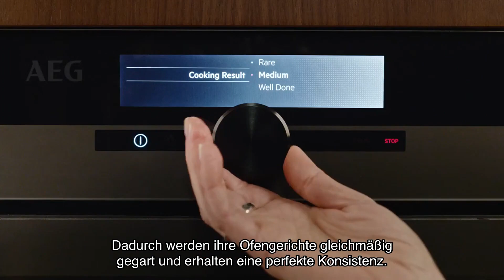Aeg einbaubackofen bps33102zm - pyrolyse, heißluft, edelstahl | produktbewertung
➡️➡️ Schau dir dieses Produkt auf Amazon an

 In diesem Video werde ich den AEG Einbaubackofen BPS33102ZM aus der Serie 6000 genauer unter die Lupe nehmen. Mit seiner SurroundCook-Technologie und dem Heißluftsystem mit Ringheizkörper sorgt dieser Backofen für eine gleichmäßige Wärmeverteilung und perfekt gegarte Ofengerichte. Außerdem verfügt er über eine Pyrolyse-Selbstreinigungsfunktion, bei der Schmutz, Fett und Essensreste zu Asche verwandelt werden. Die elektronische Uhr ermöglicht eine einfache Programmierung und Überwachung der Garzeit. Die

0:00 Begrüßung
0:05 Einleitung zur Produktanalyse
0:10 Herausragende Merkmale des AEG Einbaubackofens BPS ZM
0:20 Pyrolyse Selbstreinigungs-Funktion
0:30 Heißluftsystem Surround Cook mit Ringheizkörper
0:40 Elektronische Uhr und Timer
0:50 Abschließende Schlussfolgerungen